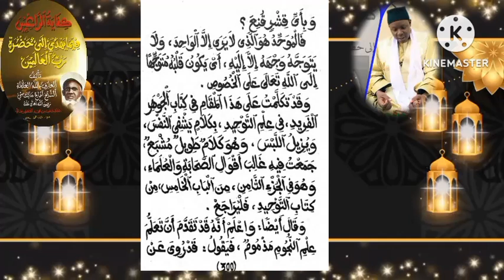Firi Kifayatou Rakhibin de El Hadji Malick Sy Par Oustaz Mor Samb Ndiossy// Leçon 41 كفاية الراغبين